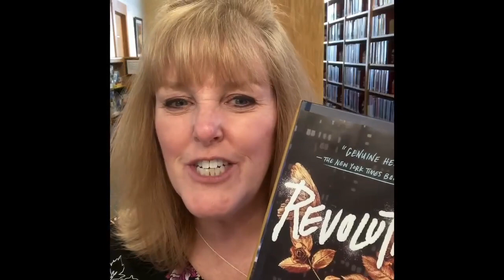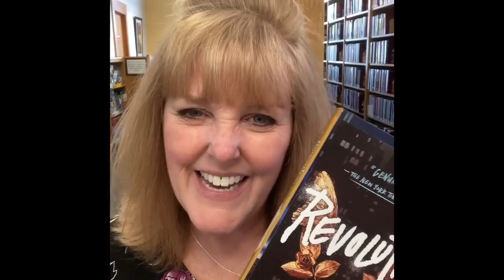Books & Beyond - Miss Perri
Revolution - Jennifer Donnelly